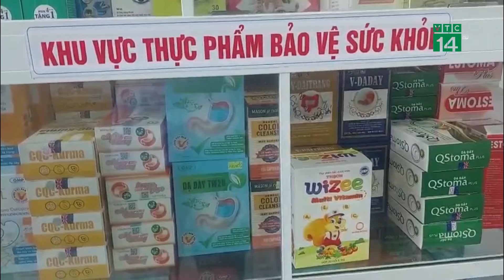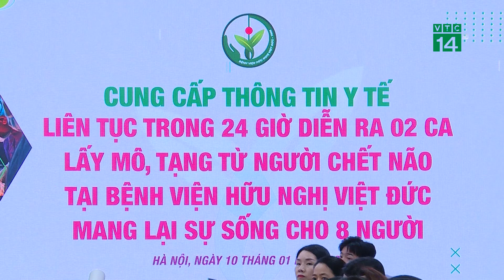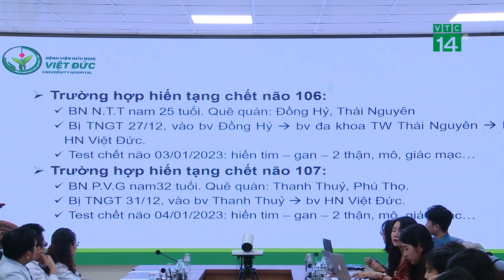Bản tin Y Tế trong ngày 10/01/2024| VTC14